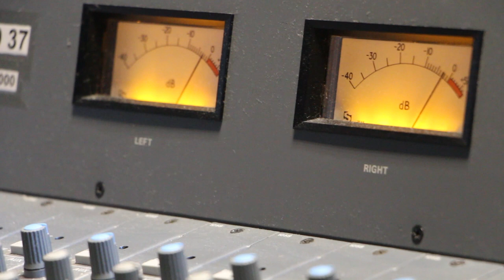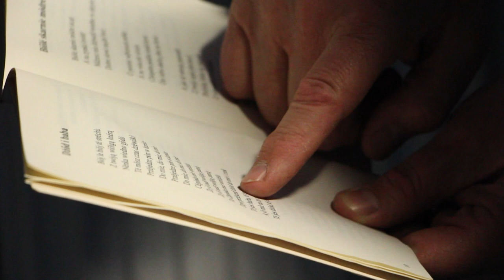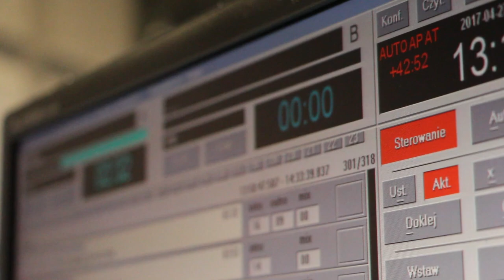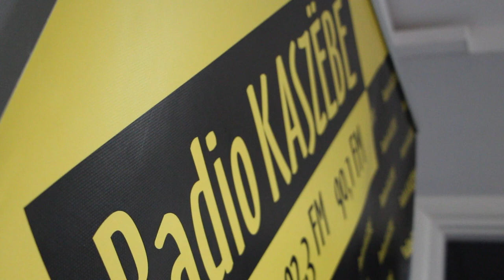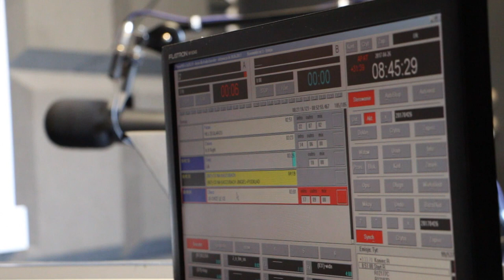#6 Adóm Hébel, Radio Kaszëbë (Kaszëbë) - Yezhoù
BZG - Yezhoù zo ur raktres video tro komzerien yezhoù minorelaet e Europa evit filmañ tud mennet da zifenn ha kas o yezh war-raok.

ENG - Yezhoù is a video project about minoritized language speakers all-around Europe, in order to give a voice to people who defend and bring to life their language.

FR - Yezhoù est un projet vidéo à la rencontre des locuteurs de langues minorisées à travers l’Europe, pour donner la parole à ceux qui défendent et font vivre leur langues.